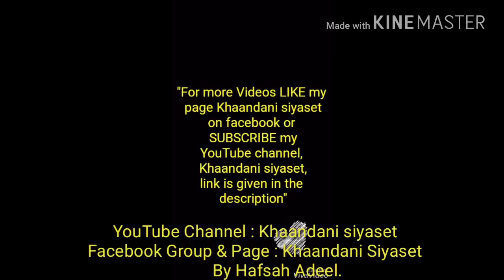Aunty Gumla Musically Videos 2018 | Funny Viral Videos Compilation - Best Dubsmash Videos